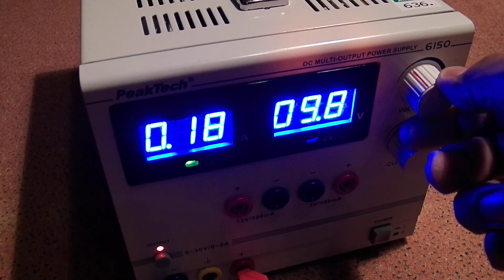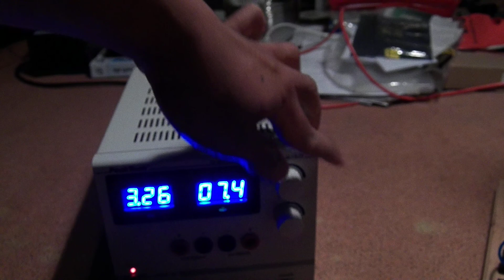Water - Plasma Interaction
Just a quick demo showing interaction between water and plasma. It seems that we can attract and repel water using plasma. Does the sun (or sun storm?) affect the ocean the same way as this?